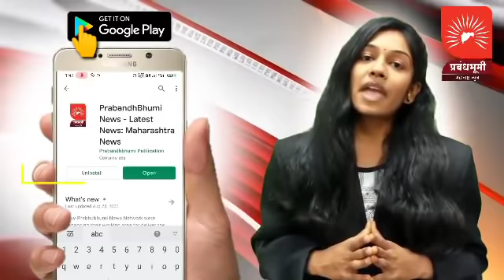ब्रेकिंग - मालेगावात सप्तशृंगी गडावर पायी जाणाऱ्या भाविकांच्या DJ च्या गाडीवर दगडफेक